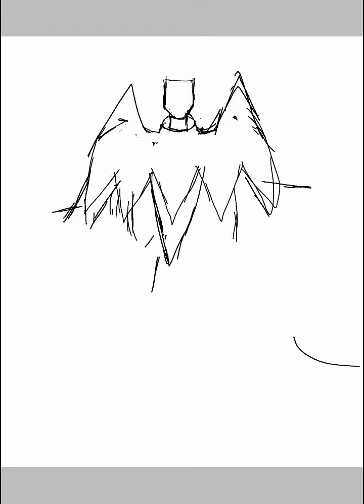Jestmake(Evil Chester)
On the Twenty-first day of Altterra Fools: Broken Bad Damian Crooks a.k.a Jestmake arrived, who's the evil version of everyone's favorite Trans masc Chess themed Cyborg Skeleton Jester. he challenges everyone he encounters to a game, often chess of course, and kills them if they lose, he also often cheats in these games unlike his canon counterpart.